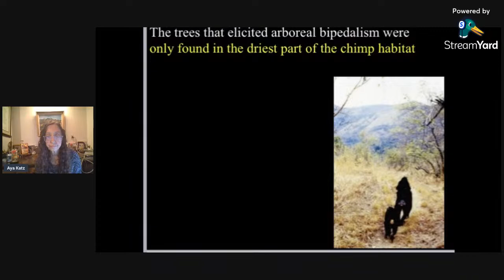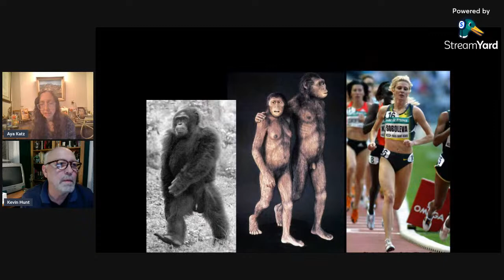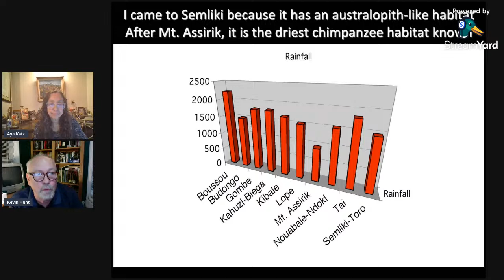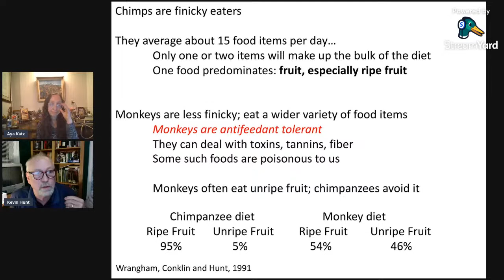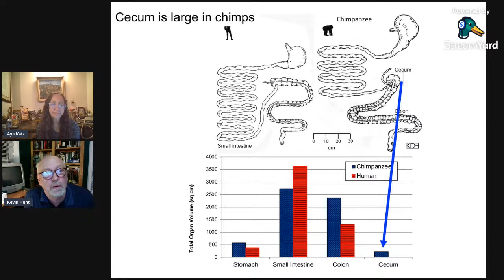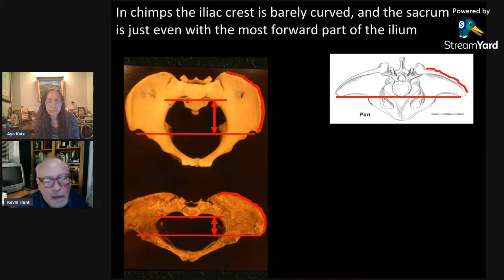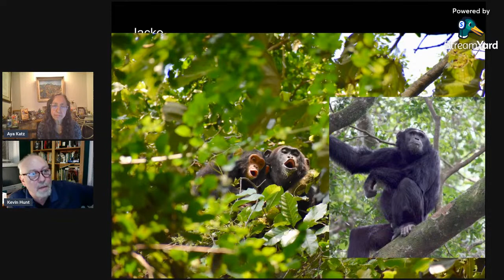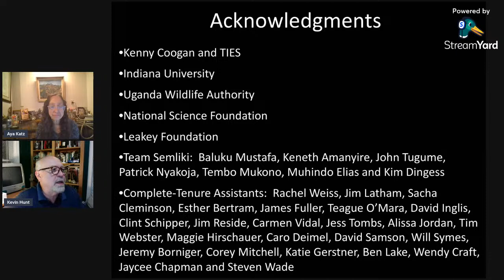Kevin D Hunt: Lessons from Chimpanzees at Semliki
Our guest on the livestream is Kevin D. Hunt, Professor of Anthropology at IU in Bloomington, Indiana. He has been studying chimpanzees at Semliki for a number of years. Professor Hunt links specific anatomical features in chimpanzees and australopithecines with specific behaviors. He uses these links to trace the path of human evolution, particularly through reconstruction of their foraging habits.

Professor Hunt's new book is called "Chimpanzee: Lessons from our Sister Species."

0:00 Introduction
14:25 The Presentation begins: The Geography of Semliki
18:56 The Locomotion of Chimpanzees and Bipedalism
25:53 Introducing Individual Chimpanzees at Semliki
37:03 Diet &  Foraging Behavior at Semliki
41:31   Digestion Process &   Chimpanzee Digestive Tract
53:50 Comparative Skeletal Analysis
1:08:34 Endocrine Disruption Due to Pesticides
1:09:47 Well Digging Behavior of Semliki Chimpanzees
1:18:47  Summary
1:24:04 Endangered Species: The Prognosis for Semliki Chimps
 1:28:14 Information About the Field School
  1:32:17   The Book:  "Chimpanzee: Lessons from our Sister Species."
   1:33:51 Hanno the Carthiginian and Chimpanzees

A special Shout Out to our members:  Patron ZippedUpKitz and Donors Jenna H,  Sparrow XIII and  Kanzi Wamba. Thank you, Kanzi Wamba for joining!